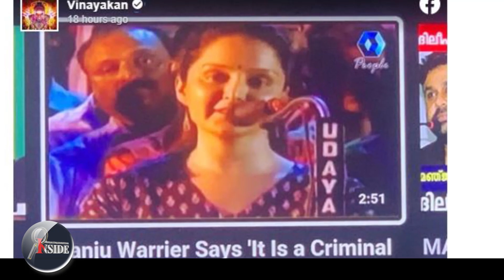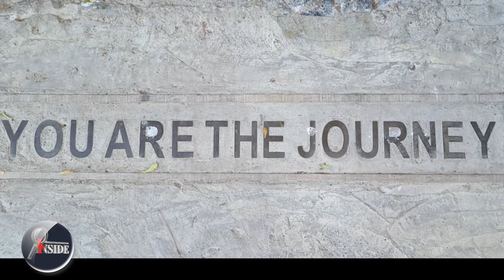Kerala എഫ്.ഐ.ആറിന് പിന്നാലെ ദിലീപ്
പിന്നെ സംഭവിച്ചത് ഇങ്ങനെ?